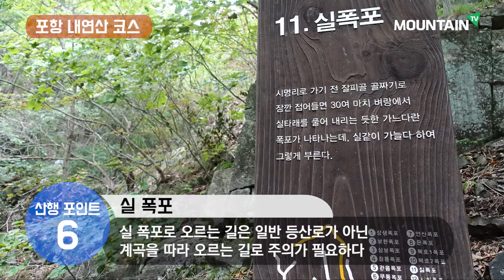경북 8경, 내연산 12폭포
마운틴TV 김연정 명예기자
총 10.3km, 소요시간: 약 3시간 50분(휴식시간제외)

산행포인트
1) 보경사 : 내연산에 위치한 사찰로 입구에 늘어선 쭉 뻗은 소나무가 멋지다.
2) 상생폭포 : 폭포 줄기가 두 갈래로 나뉘어 떨어진다 하여 붙여진 이름으로 보경사에서 제1폭포까지 가볍게 걸을 수 있는 거리다.
3) 보현폭포 : 암벽으로 둘러싸인 작은 폭포, 아기자기한 암벽의 절경이 멋진 곳이다.
4) 관음폭포 : 열두 폭포 가운데 가장 아름답기로 손꼽히는 곳으로 깎아지는 듯한 바위 절벽과 구름다리가 멋진 풍경을 자아낸다.
5) 은 폭포 : 바위 사이로 흐르는 폭포소리가 시원한 느낌이 절로 든다.
6) 실 폭포 : 계곡을 따라 오르는 길로 주의가 필요하다.
7) 보현암 : 전망이 좋으며 한가지 소원을 들어주는 부처가 있는 곳이다.